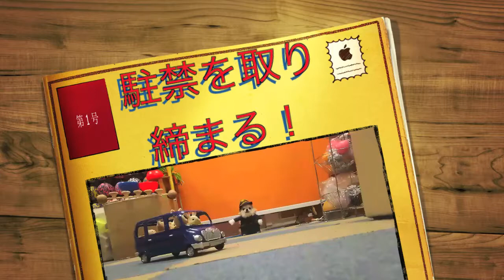チワワポリスが行く！第一話「駐禁編」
チワワのメスのムーちゃんが警察官になり色々なことをするシリーズです。

動画で使われている曲は
PaniCrewのオリジナルのCDのものです！
動画編集等に便利ですよ

MDF_PANI_KASSAN

PaniCrew Kassan